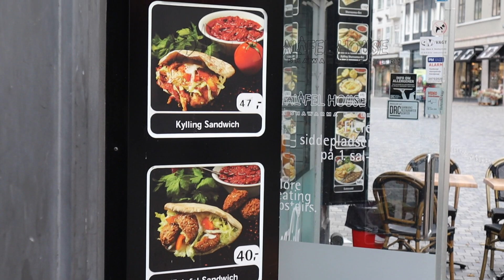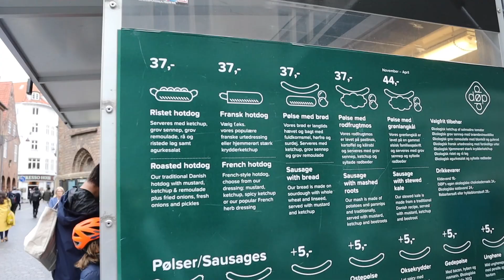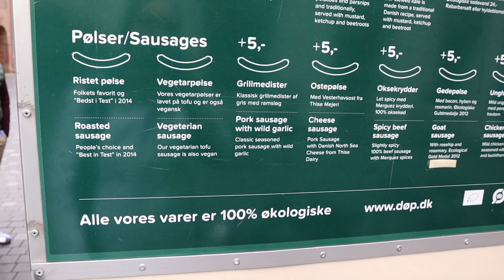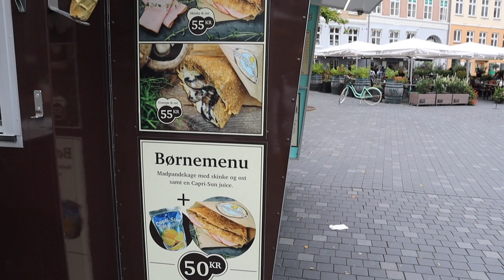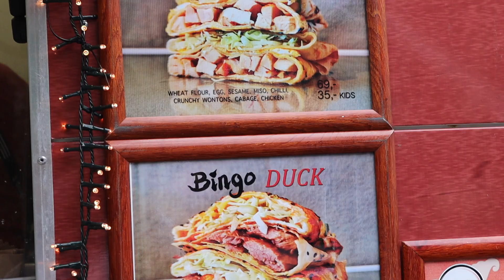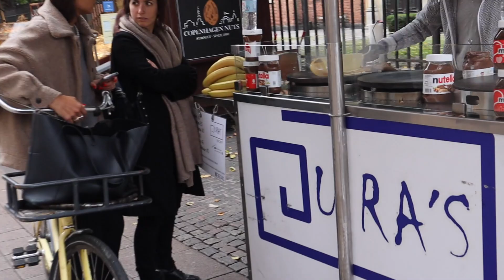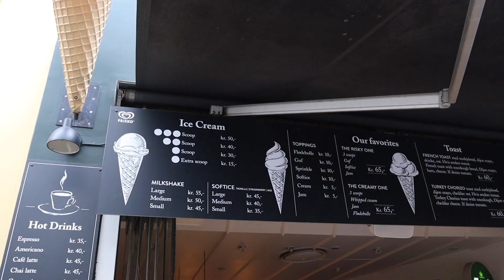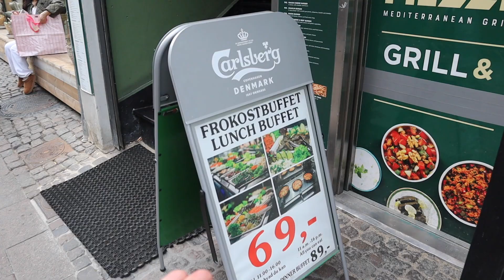TATLI KRİZİNE GİRERSİN!!! - Danimarka Sokak Yemekleri (2021)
Danimarka sokak lezzetlerinin her tarafını gösterdim sizlere :) Dolu dolu, lezzet patlamasına sebep olacak bir video oldu :D Danimarka'da genel olarak tatlı yiyecekler tercih ediliyor, bunu diğer videolarımda da söyledim ve bende tatlıcıyım tabiki. Sizler ne tarz seviyorsun yorumlara yazmayı unutmayın.

Enes ve michelle

DANİMARKA SOKAK YEMEKLERİ (2021) - İlginç Sokak Lezzetleri

Seyahat, bilgilendirici, ülkeler ve kültürel farklılıklar hakkında videolar çekiyoruz.
Videolarımızda size bir şeyler öğretirken aynı zamanda sıkıcı olmamak için çabalıyoruz..
İçinizden geçenleri tüm samimiyetinizle yazabilirsiniz.
Sevgiler, saygılar :)